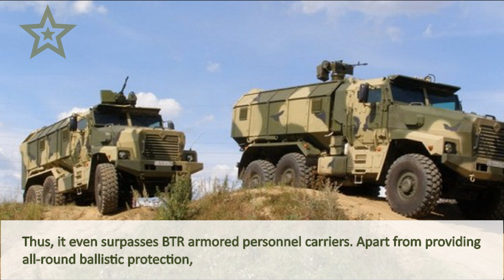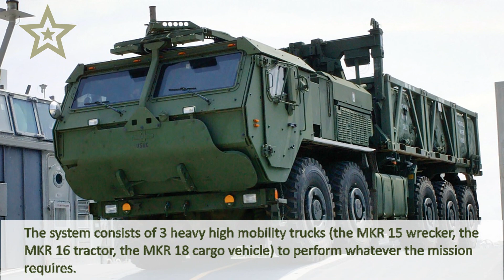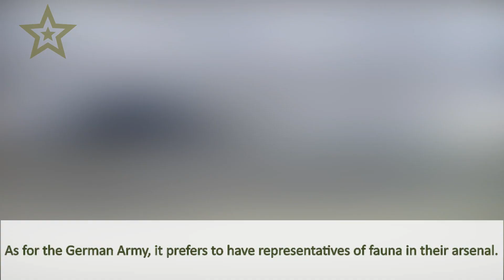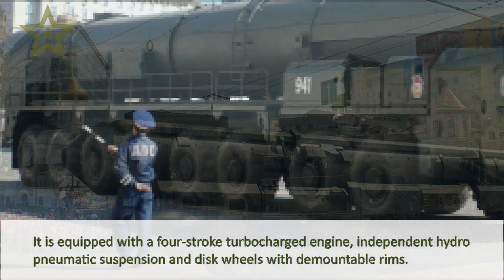Top 5 Military Trucks. Best Military Vehicles. Armored Heavy Cars. Best Military Trucks Documentary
In this video I will show you top 5 modern military trucks. Best and biggest military trcuks:
5. Ural Typhoon
4. Oshkosh m1070
3. Oshkosh LSVR
2. SLT 50 Elefant
1. MZKT-79221